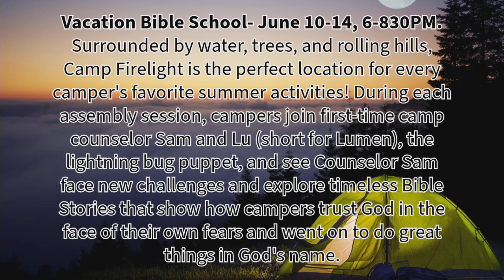The Word - Pastor James Francis